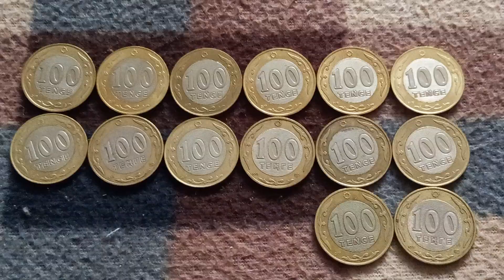Четырнадцать МОНЕТ 100 ТЕНГЕ решкой на байковой поверхности 24-ого Августа - ДЕНЕЖНЫЙ ПОТОК